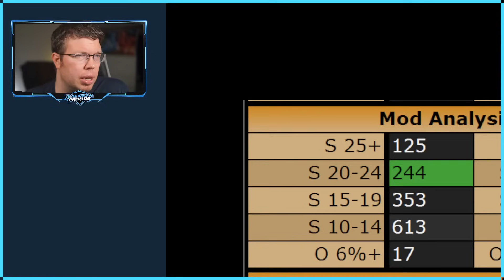Naboo Raid - THESE FOUR TEAMS WILL GET YOU OVER 10.8mil WITHOUT NEEDING RESETS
Timestamps:

0:00 Intro
2:23 The Teams
4:25 KB/QA
11:33 Lumi/KAM
16:07 B2 and assorted bad guys